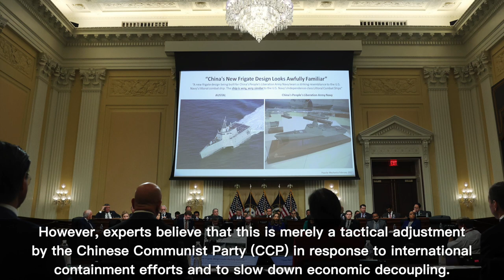U.S.-China Military Talks: Resumed Dynamics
High-level military communication between the United States and China, paused for over a year, has recently resumed. The video call between General Mark Milley and General Li Zuocheng focused on managing competition, avoiding miscalculations, and establishing communication channels. While some U.S. officials see this as a positive step to prevent misunderstandings, experts like Su Ziyun view it as a strategic move by the Chinese Communist Party (CCP) for self-preservation amid increased containment efforts and economic challenges. Skepticism lingers about the talks' impact on the long-term U.S.-China strategic structure, given their historical shift from cooperation to heightened competition. Washington sees military dialogue as a tool for security, while Beijing views it as a regulatory tool. Su Ziyun's analysis emphasizes restraining the CCP's military power growth and allowing democratic nations to acquire advanced equipment through technological management. The overall U.S. focus is on containing the CCP's anti-human rights and anti-democratic system, rather than economic interests or geopolitical considerations.